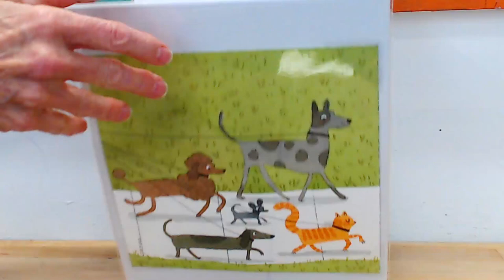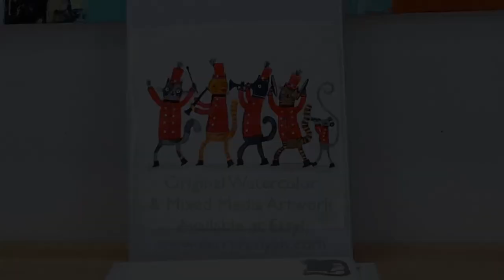Original Artwork Available at Etsy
Brand new one of a kind original watercolor and mixed media artwork available in my Etsy Shop!
Plus art prints, limited edition signed drawing books and Pooch calendars!